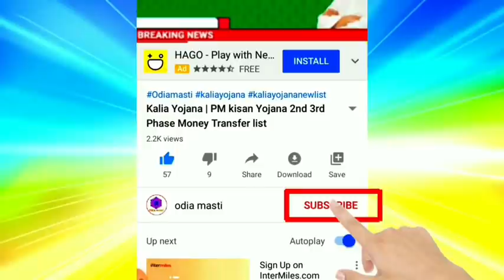kalia yojana 4th instalment date | E mudra loan | state bank of india corporate net banking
kalia yojana 4th instalment date | get instant personal loan | state bank of india corporate net banking

Topic cover:-
1. Kalia yojana 4th instalment date
2. E mudra loan
3. groww app quora
4. Kalia yojana
5. Pm kisan
6. Kalia yojana money transfer date
7. today morning news
8. groww app